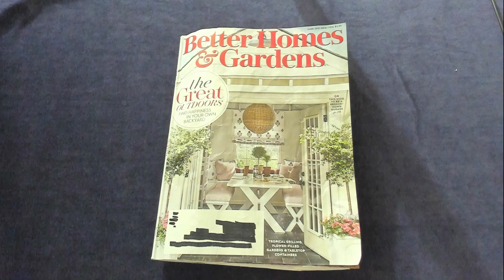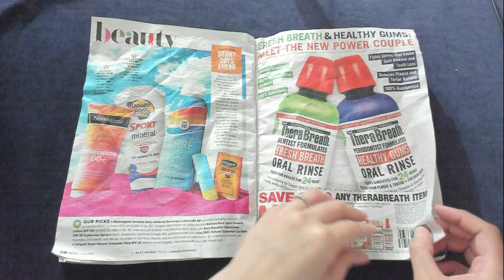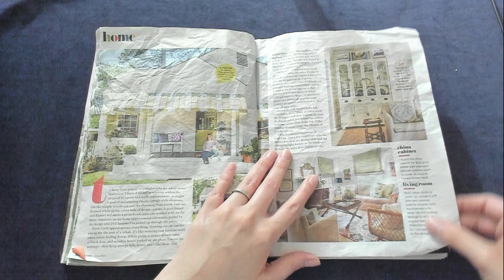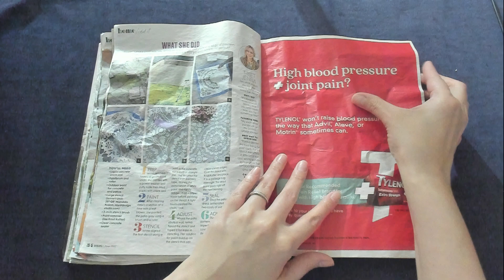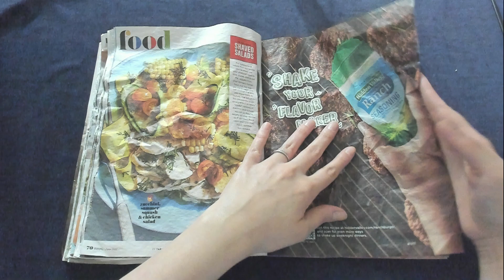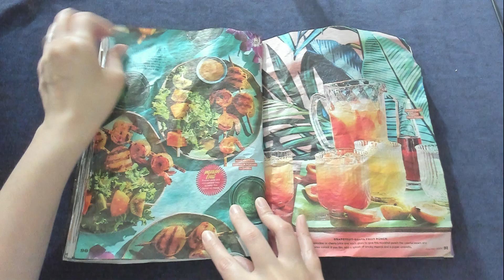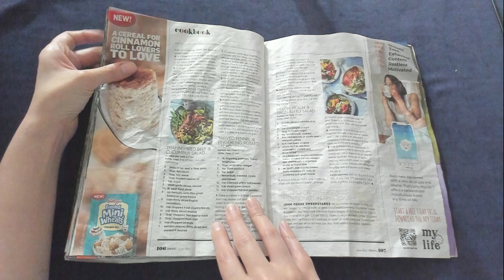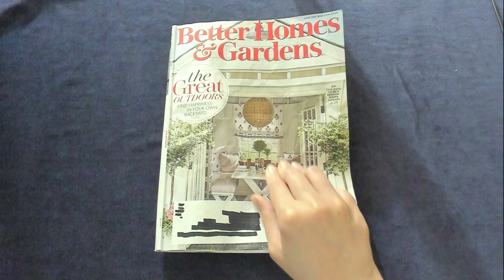ASMR | Page Turning Water Damaged Magazine (No Talking)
This is just a video where we turn the pages of a magazine that has water damage. This video is super crinkly and super tingly. I hope you enjoy it!